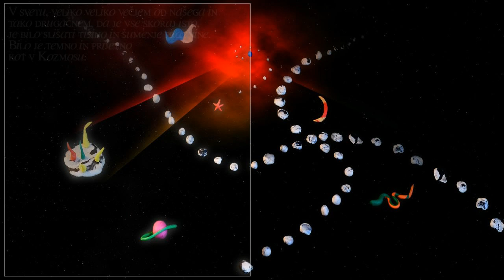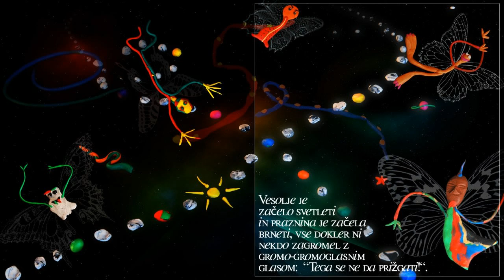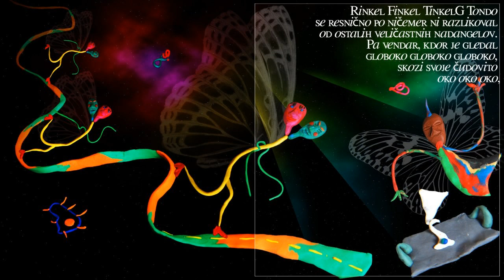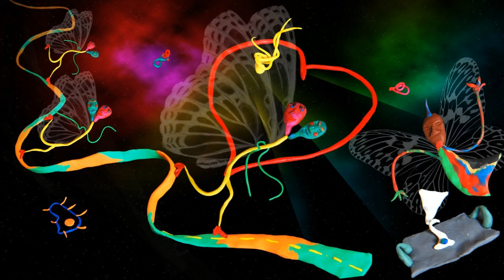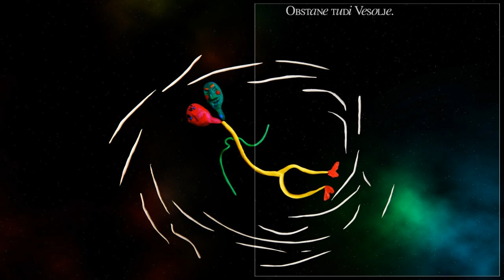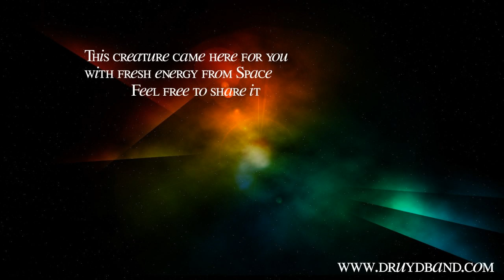Vesoljni Božič - Druyd